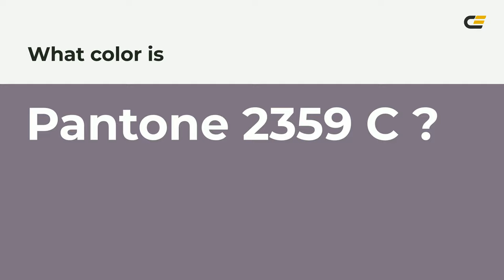color 7f7384 hex color - Violet color - Cool color 7f7384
What color is ? 7f7384 hex color - Violet color - Cool color 7f7384